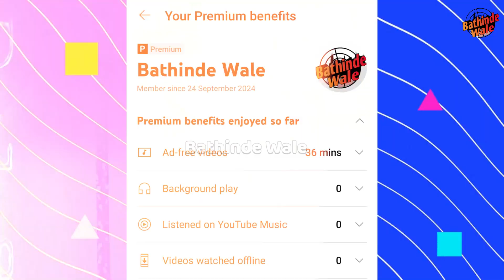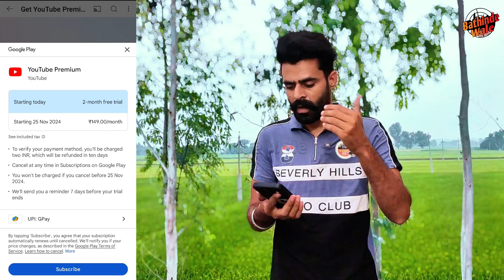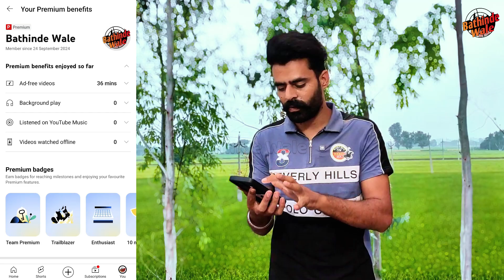How to get Free Youtube premium YouTube without ads and background play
In this video, we share legal ways to get YouTube Premium for free! We explain YouTube's official free trials, referral programs, and other promotional offers—no triks or shortcuts, just strategies within YouTube's guidelines.

TITLE :- How to get Free Youtube premium YouTube without ads and background play
ਬਿਨਾਂ ਮਸ਼ਹੂਰੀਆਂ ਤੋਂ ਚਲਾਓ ਯੂਟਿਊਬ ਫ੍ਰੀ ਵਿੱਚ ਯੂਟਿਊਬ ਪ੍ਰੀਮੀਅਮ ਲੈਣ ਦਾ ਤਰੀਕਾ ਆਹ ਵੇਖੋ 100% ਸਬੂਤ

how to free youtube premium apk,
how to get youtube premium free on android tv,
how to get youtube premium account for free,
how to get ad free youtube without premium,
how to get youtube music premium for free android,
how to get youtube premium free mod apk,
how to get youtube premium free android,
how to get a youtube premium for free,
how to get youtube premium free with redeem code,
how to redeem free youtube premium discord,
how to get free discord nitro with youtube premium,
how to get free youtube premium free,
how to get free youtube premium subscription,
how to get free youtube premium from flipkart,
how to get free youtube premium for 3 months,
how to get youtube music premium for free ios,
how to get youtube premium features for free,
how to get youtube premium free from google,
how to get youtube premium free from google play,